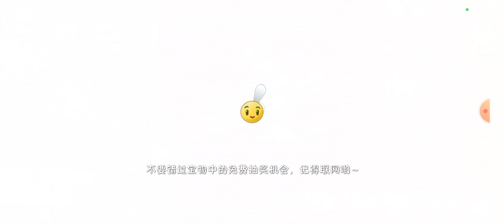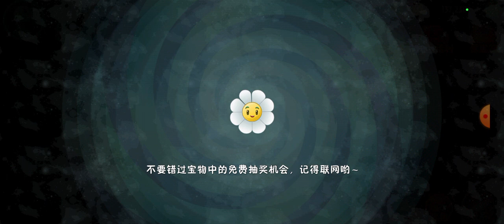Plants vs Zombies 2 Chinese Version (205) Modern Day Day 15-17 (Easy Mode)